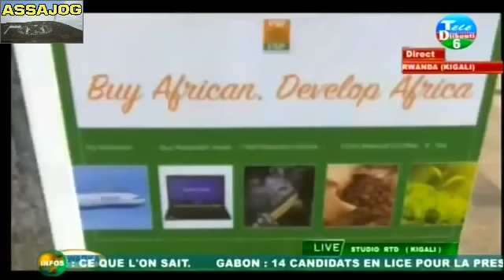Djibouti: Warkii Maanta 16/07/2016